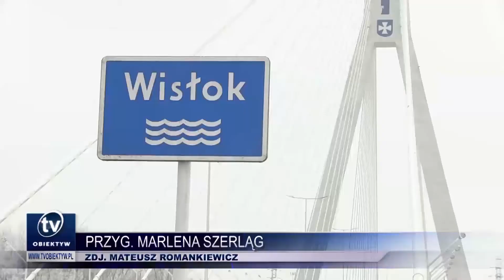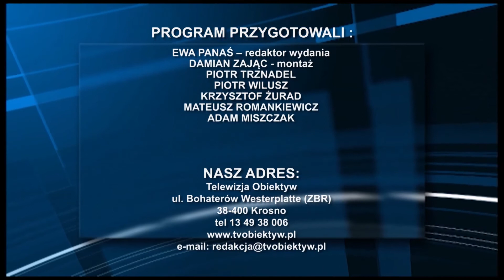2017 08 22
Seria włamań w Krośnie, W Rzeszowie powstaje nowy most, Drużynowe Mistrzostwa Europy w Szachach do lat 18 w Rymanowie, IX Festiwal Smaków Regionalnych Pierogi w Tarnowcu, Zaproszenie na XIII Festiwal w Żarnowcu